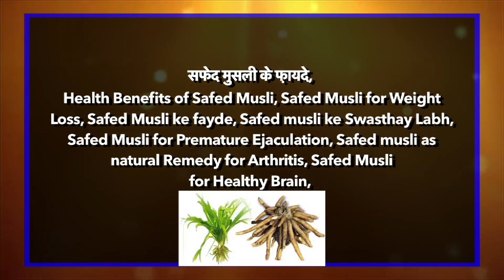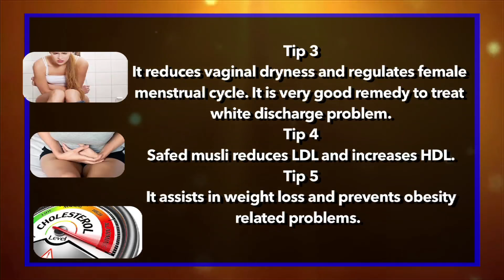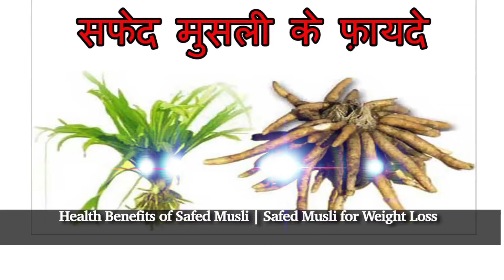सफेद मुसली के फ़ायदे | Health Benefits of Safed Musli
Safed Musli is an herb has become more important as a health herb over the years. Safed Musli is also great for stress, plus helping with depression too.

Watch this video and get the Health benefits of safed musli